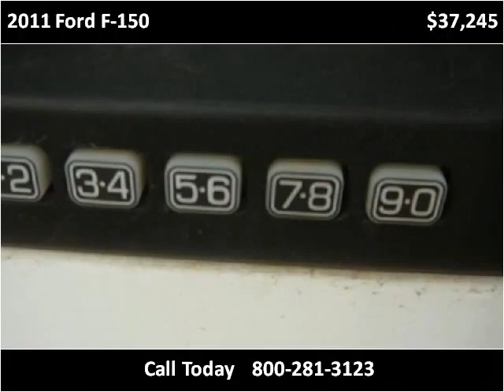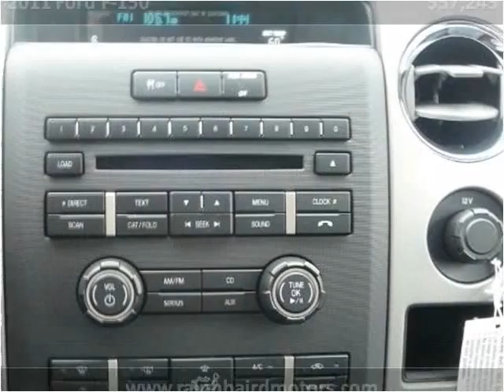2011 Ford F-150 New Cars Larned KS